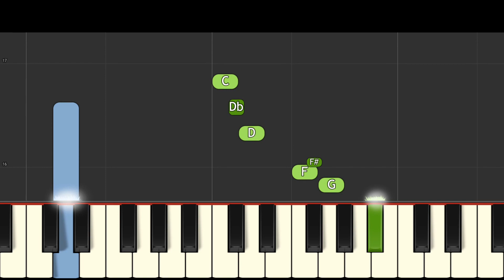Confronting Yourself - EASY Piano Tutorial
How to play an easy version of Confronting Yourself, the song from Friday Night Funkin' mod Sonic EXE, also used in a viral video by Ishowspeed and Talking Ben